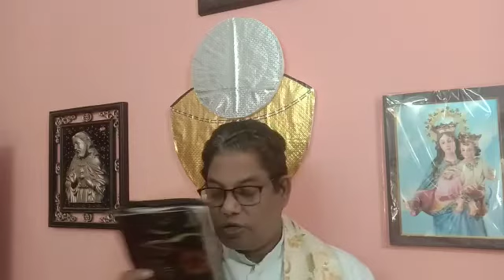27-6-2021 தினம் .ஒரு இறை வார்த்தை சிந்தனை பாடல் ஜெபம் புனித தோமையார் ஆலயம் அவிநாசி